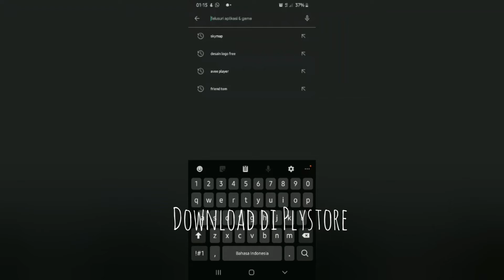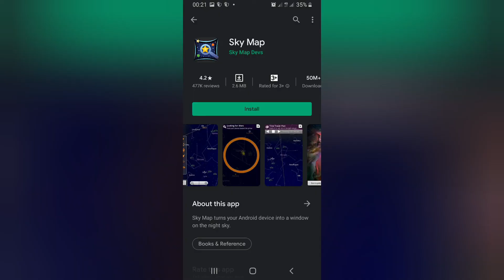Mengenal benda langit dengan Sky Map di HP Android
Download aplikasi di Play Store